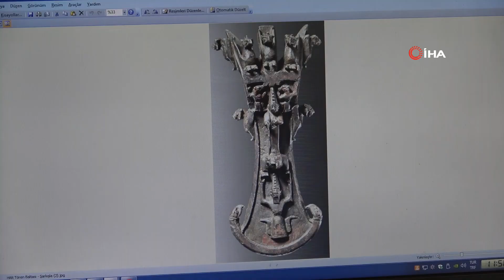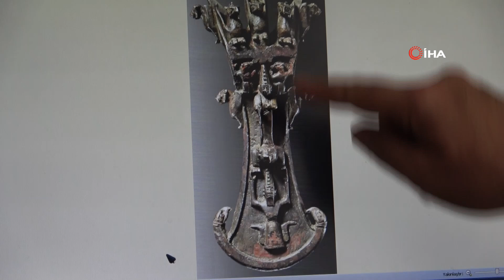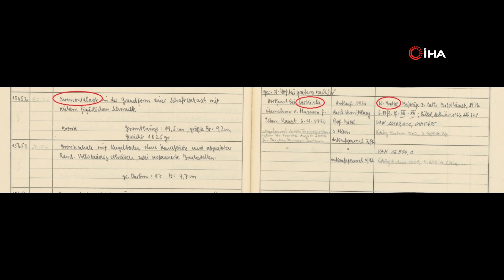Tarihi aydınlatmak için geldi, Anadolu mirasını Berlin’e kaçırdı